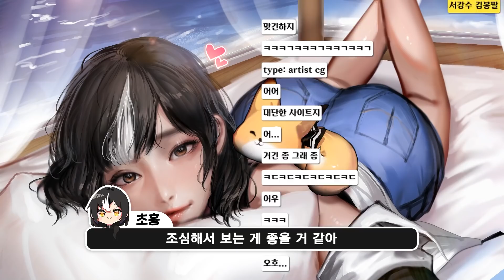이초형, 서강순, 김봉순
방송 날짜 : 20.11.24 / 편집 : 메로나